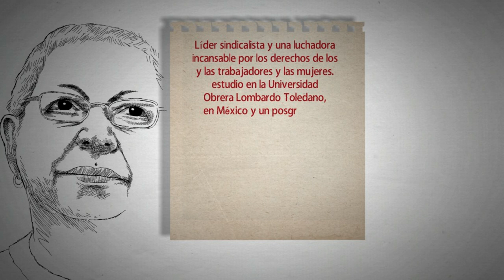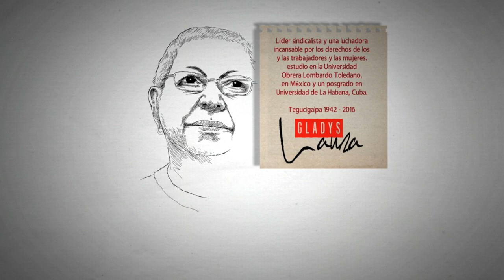homenaje a GLADYS LANZA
ALLAN MCDONALD